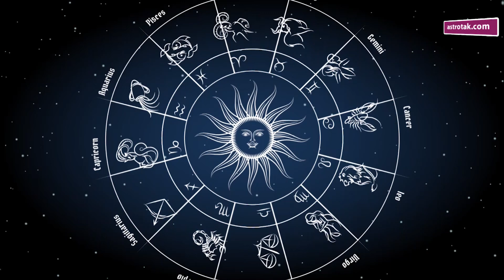भगवान कृष्ण का मनमोहक भजन | Janmashtami | Astro Tak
जन्माष्टमी के पावन पर्व पर सुनिए भगवान कृष्ण का मनमोहक भजन...प्रस्तुत कर रहे हैं रेहान अब्बास जी...